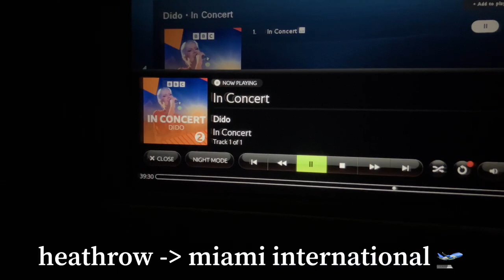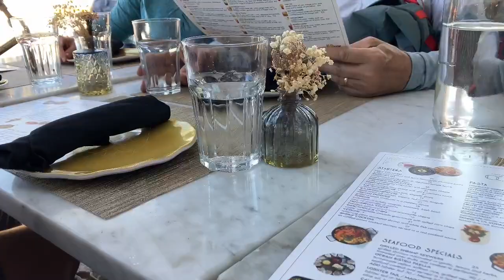a miami vlog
a VERY messy and short vlog of my few days in miami.
no added audio so sorry for the outside noises of the world - a reflection of all our lives though